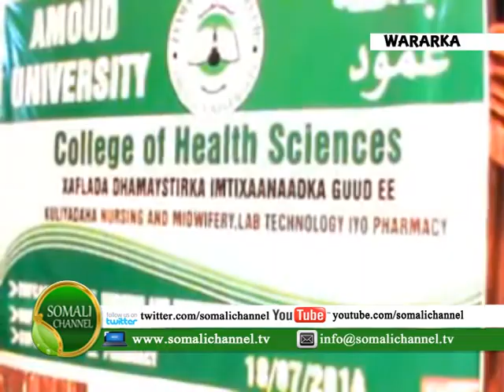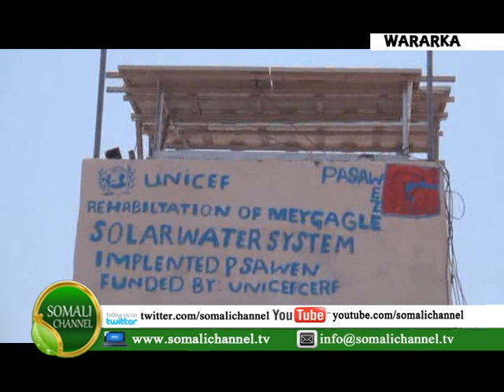WARKA SOMALI CHANNEL SWEDEN CABDIRISAAQ BULQAAS 19 07 2014